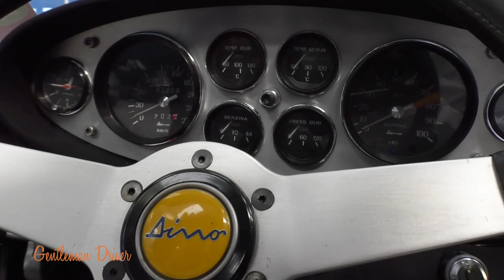Cristiano Luzzago racconta : FERRARI DINO 246 GTS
In questo documentario, estratto dalla puntata 116 della trasmissione televisiva "Gentleman Driver", Cristiano parla della Dino 246 GTS.
Si tratta di un modello molto raro che non si fregiava del marchio Ferrari perché Enzo lo riservava solo alle 12 cilindri della sua produzione.
Il marchio Dino è il soprannome del compianto figlio di Enzo, Alfredo "Dino" Ferrari, il quale prima della sua scomparsa nel 1956 progettò questo motore sei cilindri a V che ebbe grande successo nelle competizioni a cavallo degli anni 50 e 60.
Per la prima volta installato su una vettura di serie, decretò il successo di questo splendido modello che fu la prima Ferrari stradale con motore  posteriore centrale.

Cristiano Luzzago è un collezionista e specialista di automobili d'epoca, sportive e granturismo, da oltre 40 anni ricerca le autovetture più rare e prestigiose e le restituisce al loro originario splendore per proporle ai collezionisti più esigenti. Nella sua “BLUE ROOM” sono sempre presenti Aston Martin, Jaguar, Rolls-Royce, Bentley, Ferrari, Maserati, Alfa Romeo, Porsche, Mercedes, Daimler, Lotus, MG, Triumph, Austin-Healey.
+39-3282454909